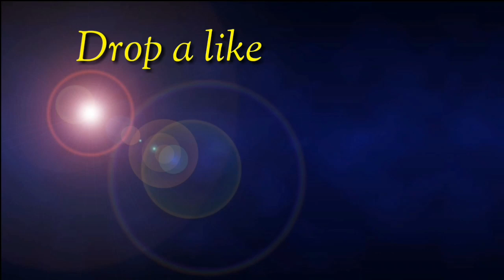Amazing BJP Pad Yatra in Guwahati city 2019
In this video i'm showing the BJP Rally organised in Guwahati of Assam , in this rally BJP leader Himanta biswa Sarma and Pallav lochan Das is also participate .